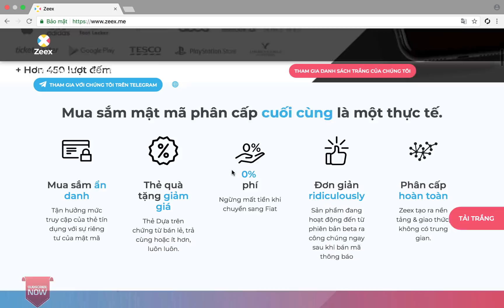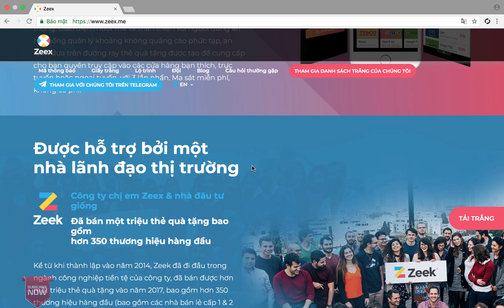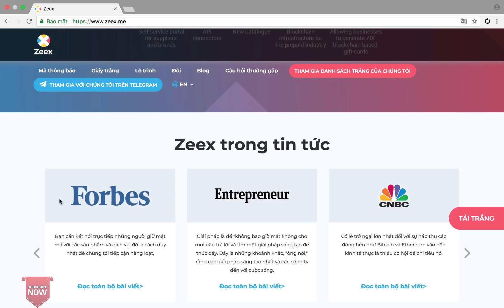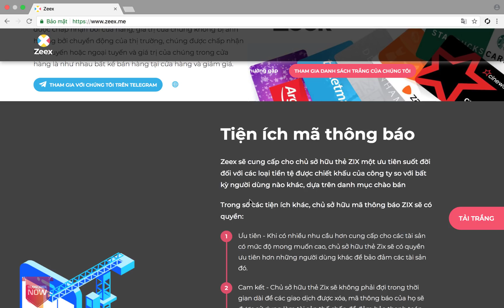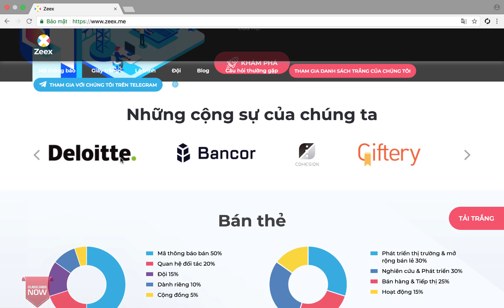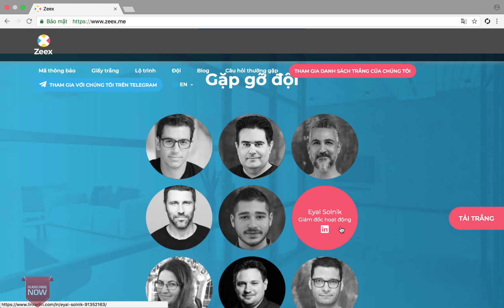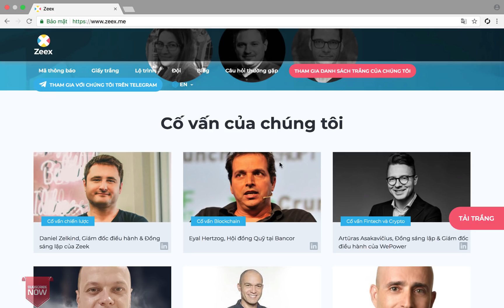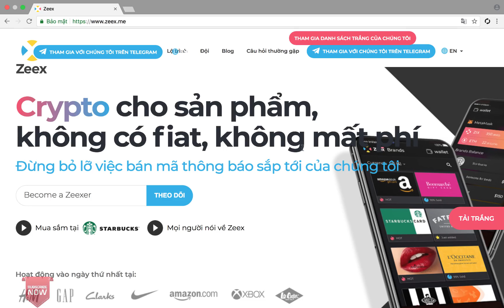Giới thiệu dự án ICO Zeex - tận hưởng trải nghiệm mua sắm đơn giản